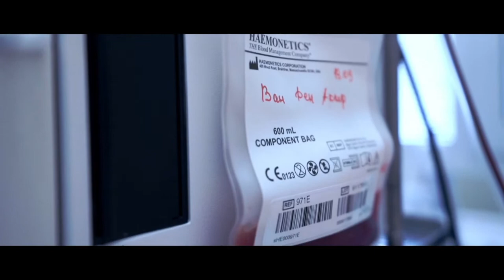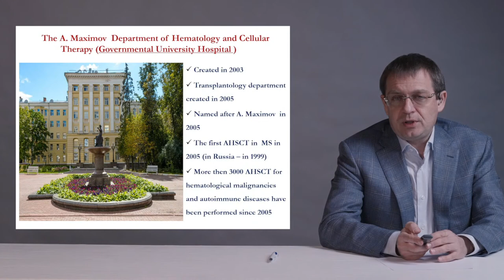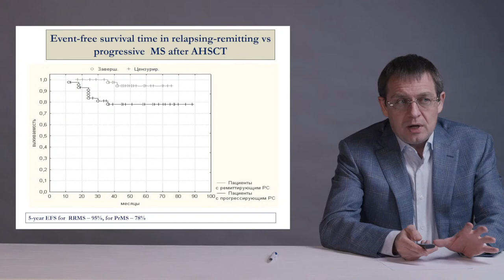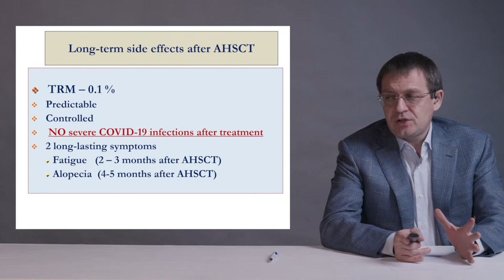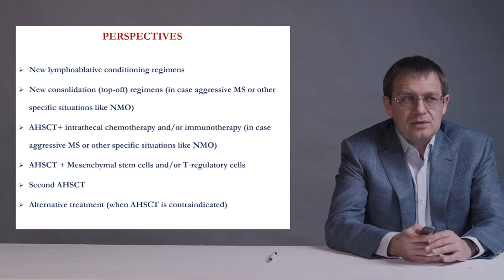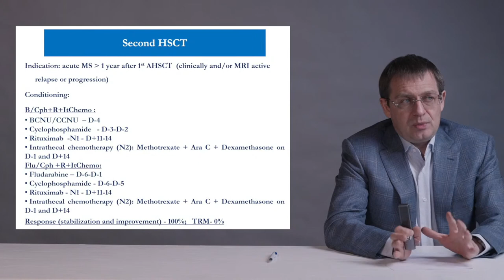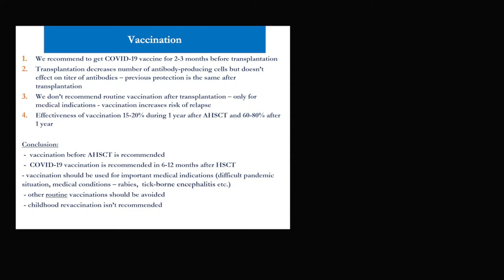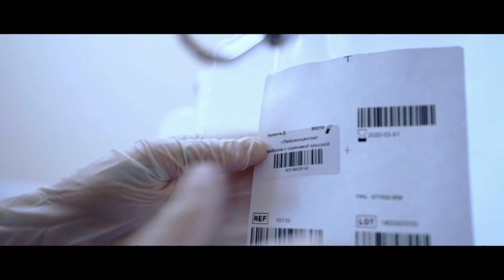Consultation about HSCT treatment of Multiple Sclerosis - "Updated Experience"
2021
The purpose of our webinar is to discuss the most important questions about treatment for patients with autoimmune diseases
I will announce the latest improvements in the protocol, present the results achieved and talk about the way forward.
We will talk about vaccinations against Covid-19 and other diseases
I would share information about alternative methods of treatment for patients, who are contraindicated for HSCT,
about patients who had experienced a relapse after 1st transplantation and the possibility of second HSCT for them.
Here are some more important topics that will be covered at the upcoming event:

    Updated experience, expanded list of diseases
    Event-free survival time and Long-term side effects after AHSCT
    Quality of life profiles before and at different time-points after treatment
    Outcomes and perspectives of treatment
    New lymphoablative conditioning protocol
    New consolidation (top-off) regimens (in case aggressive MS or other specific situations like NMO)
    Intrathecal chemotherapy and/or immunotherapy (in case aggressive MS or other specific situations like NMO)
    Mesenchymal stem cells and/or T-regulatory cells
    Alternative treatment (when AHSCT is contraindicated)
    Second HSCT (Re-HSCT) for patients clinically and/or MRI active relapse or progression
    Alternative treatment for critically disabled patients, when AHSCT is contraindicated
    Intrathecal chemotherapy & chemoimmunotherapy
    Supportive treatment: chemotherapy toxicity protection, nutritional support, metabolic therapy
    Allogeneic mesenchymal stem cells
    Active rehabilitation program and it’s response
    Vaccination against COVID-19 and other routine vaccinations

In connection with this I am happy that you decided to take part in this event, and I will be happy to answer your questions personally!

Sincerely Yours,
PhD, MD, Dr. Denis Fedorenko,
The A.A. Maximov Department of Hematology and Cellular Therapy,
National Medical Surgical Center named after N.I.Pirogov
AHSCT RUSSIA

HOW TO APPLY FOR HSCT:
Complete our questionnaire, describing your previous treatment and current functional status, to define whether HSCT is a meaningful and safe treatment option for you.
This online form must be accompanied by the report of last MRI (Please attach only report, no MRI images are required)